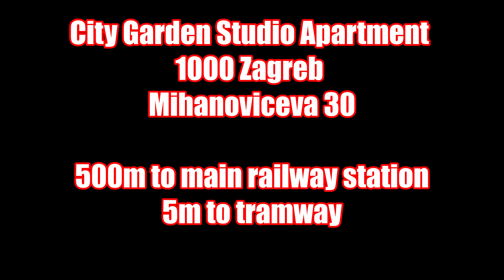Apartment Tour / ZAGREB Croatia / City Garden Studio Apartment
City Garden Studio Apartment
Mihanoviceva ulica 30
10000 Zagreb
Chorwacja Croatia

Apartment Tour / Open Door / Aparthotel / Hostel